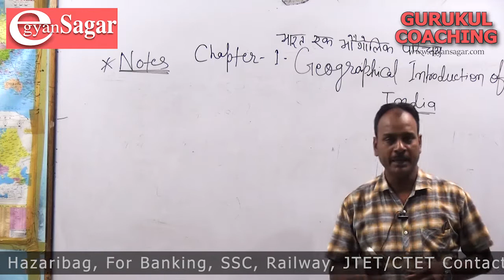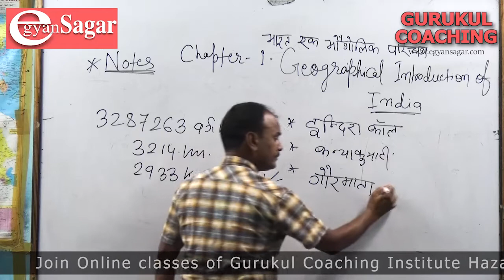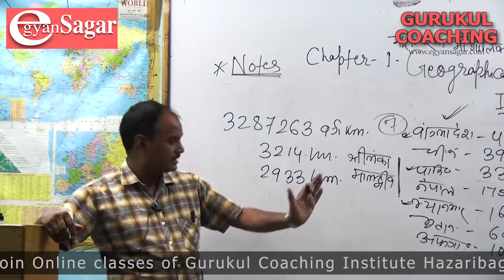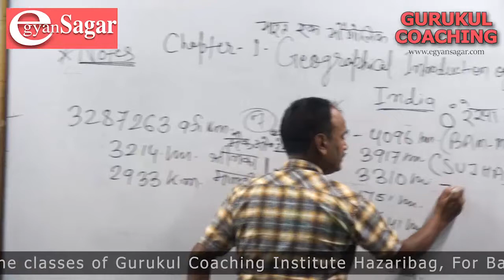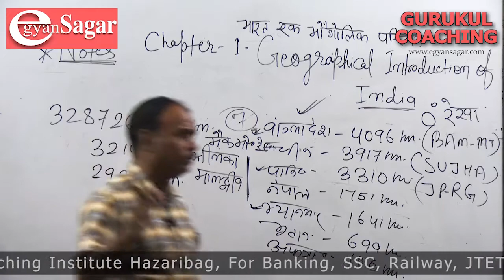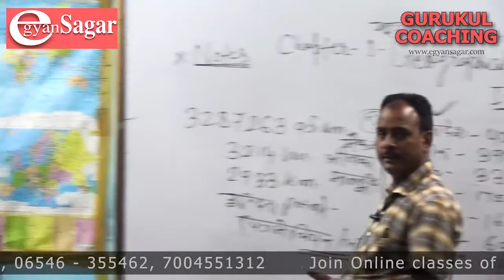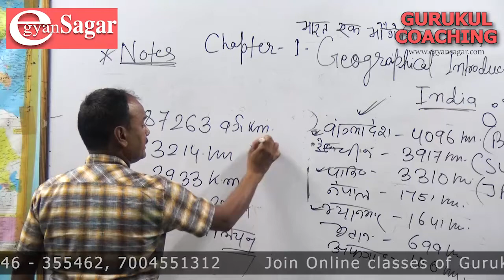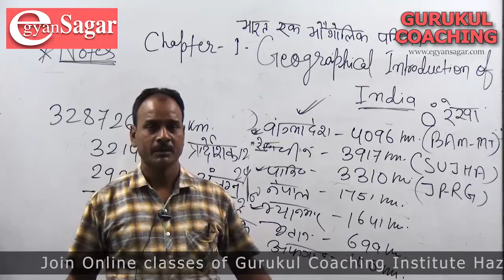Geographical Introduction Of India Notes